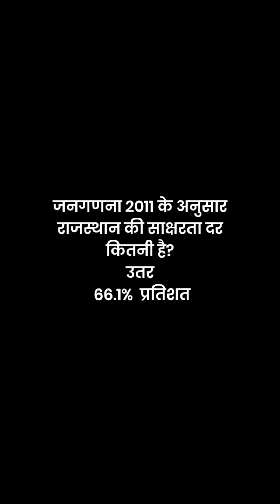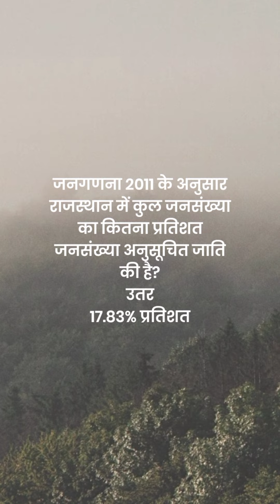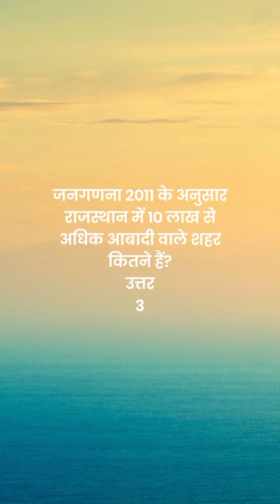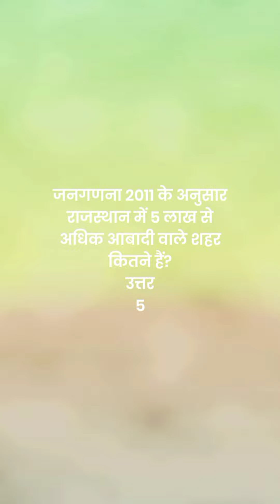जनगणना 2011 के अनुसार राजस्थान Topic राजस्थान एक परिचय भाग 14||Rajasthan ek parichay part 14